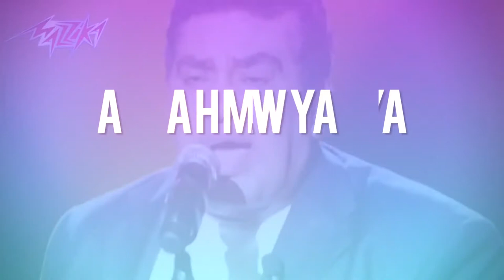Hungry & Co Events Invitation